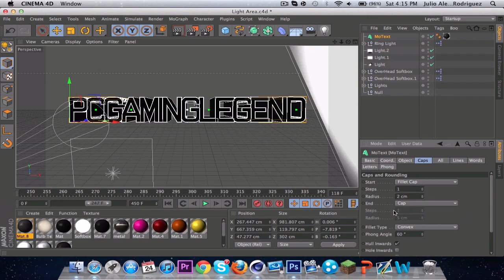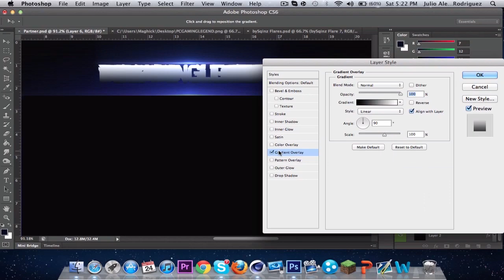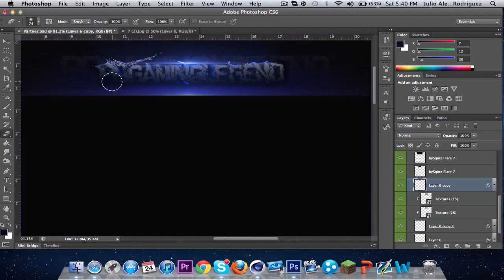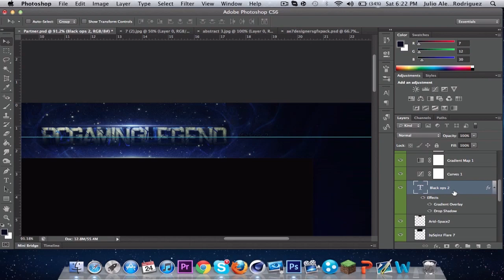PCGamingLegend // Background // zGravHD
"Click Like And Add To Favourites "

▬▬▬▬▬▬▬▬▬▬▬ஜ۩۞۩ஜ▬▬▬▬▬▬▬▬▬▬▬▬▬

Also, a like and a favorite is SUPER appreciated so don't forget to leave that fan support.

▬▬▬▬▬▬▬▬▬▬▬ஜ۩۞۩ஜ▬▬▬▬▬▬▬▬▬▬▬▬▬

Probably one of my best designs if you ask me. It took me 2 hours to make and I tried something new in this designs. Hope you all enjoy :)

Skizzy Mars - Douchebag

▬▬▬▬▬▬▬▬▬▬▬ஜ۩۞۩ஜ▬▬▬▬▬▬▬▬▬▬▬▬▬